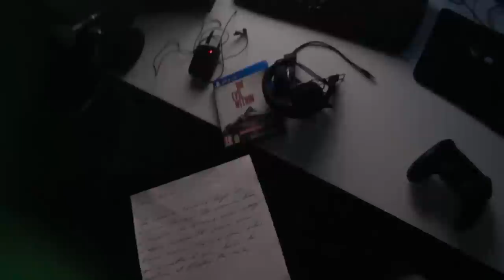The Evil Within : Découverte du jeu en immersion totale !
- Découverte de The Evil Within en immersion totale dans les locaux de Gamelove, seul, dans le noir et bien évidemment à minuit passé. Un casque sur les oreilles,et plus que nos yeux pour pleurer. La mission est confié à Mr. K qui bien sûr a en horreur tous les jeux du genre. Désolé pour le flux d'insultes et de mots grossiers ! C'est le stress qui parle !